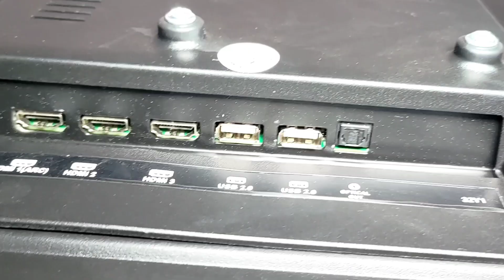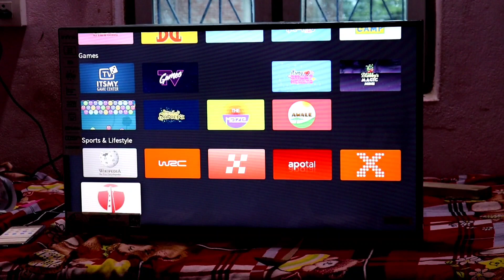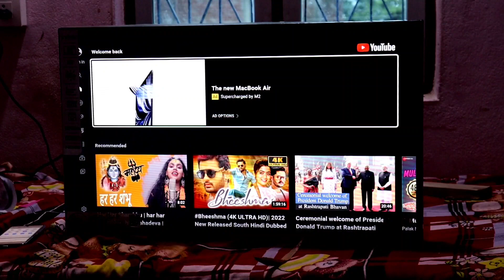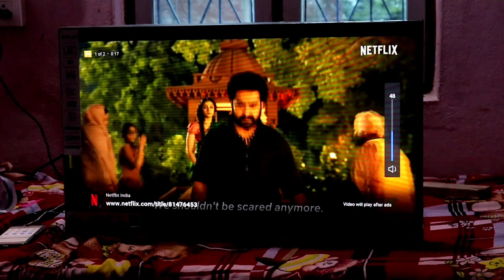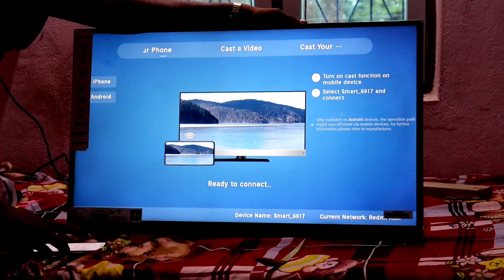सिर्फ 8 हजार में मिल रहा है 32 inch का SMART TV | INFINIX SMART TV Y1 REVIEW | Raja Ki Tech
मौ यह सब समान उपयोग करता हु आप चाहे तो मेरे दिए हुए लिंक से खरीद सकते है

MY HEADPHONE~
MY MIKE~
MY CAMERA~
MY PUBG GLOVES~
PUBG TRIGGER~

हेलो दोस्तों इस वीडियो में हमने आपको अब तक का सबसे कम दामों में आने वाला एक बहुत ही शानदार स्मार्ट टीवी का रिव्यू करके दिखाया है दोस्तों इस टीवी का नाम है इंफिनिक्स स्मार्ट टीवी y1 तो दोस्तों इस वीडियो को पूरा देखें और समझे कि और टीवी कैसा है आपको लेना चाहिए या तो फिर नहीं लेना चाहिए और इस वीडियो को अपने दोस्तों में शेयर करें ताकि वह भी समझ सके और वह भी एक अच्छा टीवी ले सके और आपको यह वीडियो अच्छी लगी हो तो इस वीडियो को कर दीजिए लाइक और यदि अभी तक आपने मेरे चैनल को सब्सक्राइब नहीं किया है तो मेरे चैनल को कर लीजिए सब्सक्राइब और साथ ही में बेल वाले आईकॉन को भी दबा दीजिए ताकि हमारे वीडियो कनेक्ट फिकेशन सबसे पहले आपको मिल सके जय हिंद जय भारत

infinix y1 tv fix,
infinix y1 tv guide,
infinix y1 tv gaming,
infinix y1 hd tv,
infinix y1 hd smart tv unboxing,
infinix 32y1 hdr smart tv unboxing,
infinix y1 smart tv in telugu,
infinix tv 32y1 inch telugu,
infinix y1 32 inch tv review,
infinix y1 led tv 32 inch,
infinix y1 32 inch smart tv tamil,
infinix y1 smart tv 32 inch unboxing,
infinix smart led tv 32 inch y1,
infinix led tv 32 inch y1 tamil,
infinix y1 tv jailbreak,
infinix y1 tv j3,
infinix y1 tv keeps turning off,
infinix y1 tv keeps restarting,
infinix y1 tv keeps shutting off,
infinix y1 led tv,
infinix y1 led tv unboxing,
infinix led tv 32 inch y1,
infinix y1 tv mount,
infinix y1 tv manual,
infinix y1 tv movies,